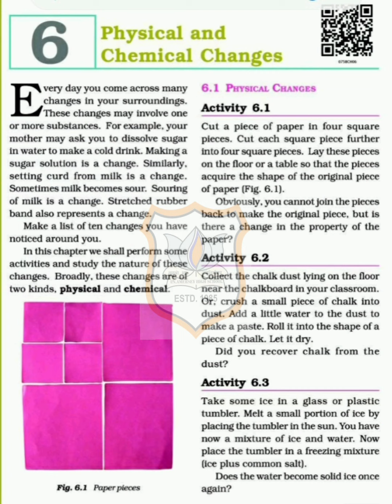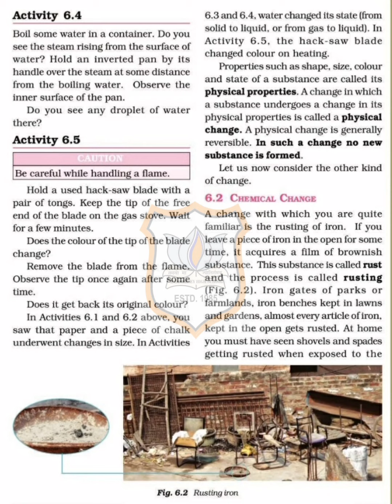Std VIII Science Chapter 6 part 1